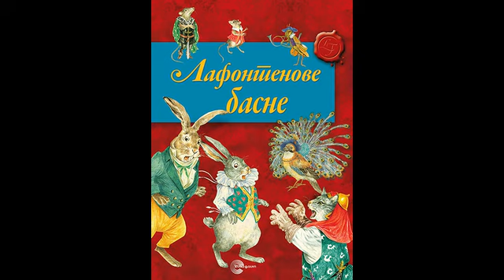Lafonten - Starac i tri mladica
Uživajte u basni " Starac i tri mladica", pisac Lafonten.
Basnu čita Katarina Bigović Kulić.